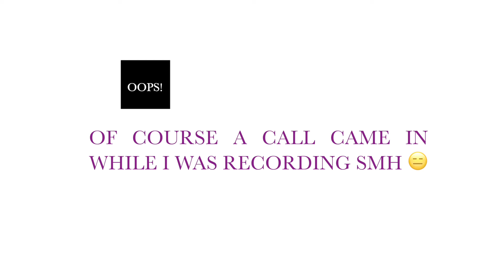Freestyling Lessons of 2021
Vivian gives an end of the year reflection of 2021 and shares 5 powerful freestyling lessons from her own personal experience.
Let's start 2022 with some WINNING strategies!